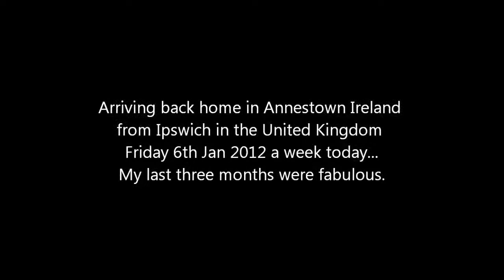Arriving back home Waterford Ireland Friday 6th Jan 2012.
Arriving back home in Waterford Ireland Friday 6th Jan 2012 following my fabulous month in Ipswich in the United Kingdom.  Thanks for the lovely time...